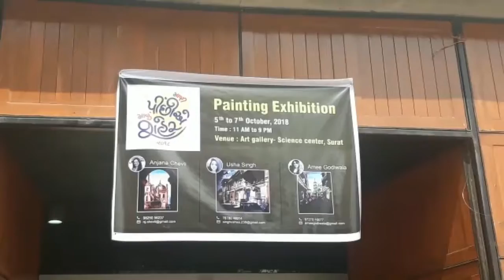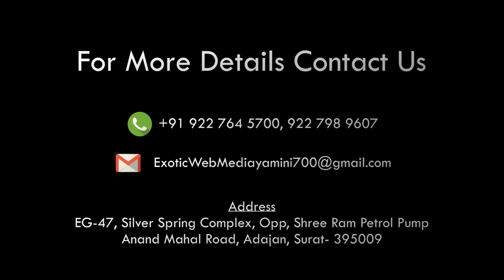Exotic web media digital channel interview of Printing Exhibition at Science Centre surat 5 Oct 18